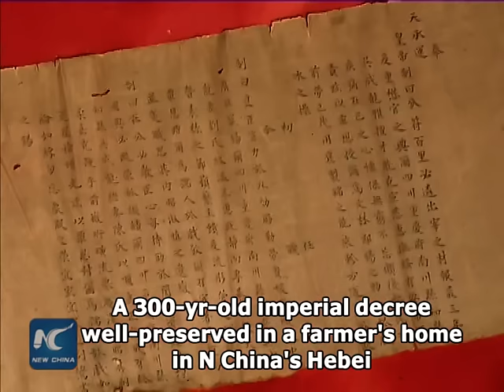300-yr-old imperial decree well-preserved in farmer's home in N China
An imperial decree dating back over 300 years has been well-preserved in a farmer's home in north China's Hebei Province.

The decree is kept by a household surnamed Wu in Linxi County, Xingtai City in Hebei. It was granted to the family's ancestor during the Qing Dynasty (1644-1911). It was endorsed in 1684 by Emperor Kangxi, the longest-reigning emperor in Chinese history. Written on 1.2-meter scroll, it contains 325 Chinese characters and a Manchu version.